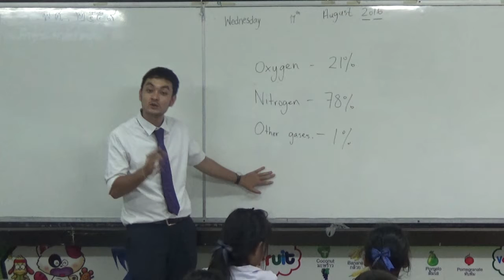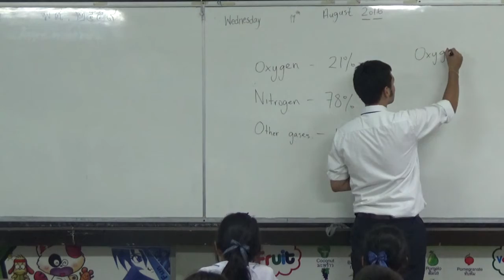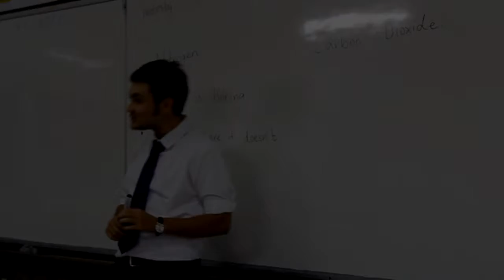MEP อนุบาลกำแพงเพชร การทดลอง Hot air rises